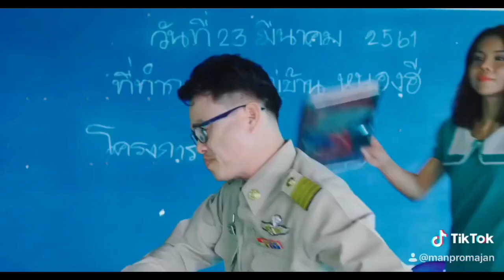รวมความฮาของนักแสดง พังคี ตำนานรักไม่มีวันตาย